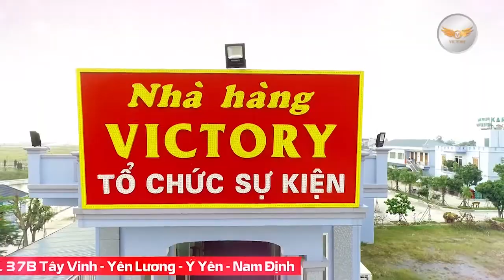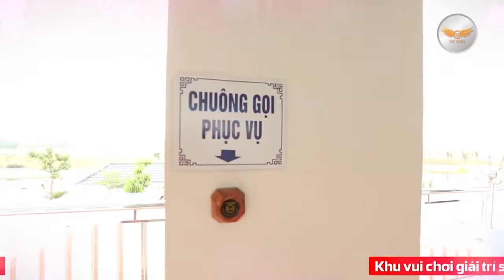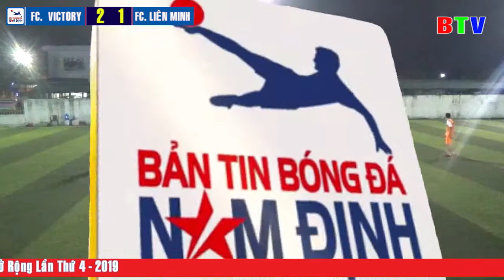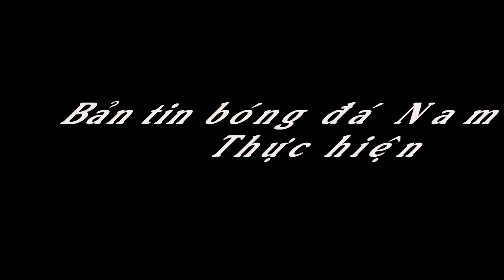Highlight : FC. VICTORY - FC. LIÊN MINH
Trận đấu trong khuôn khổ Vòng 5 Giải bóng Đá Victory Mở Rộng Lần Thứ 4 - 2019

► Hãy SUBSCRIBE để là người đầu tiên xem các video mới nhất của Bản tin bóng đá Nam Định và hàng trăm video hấp dẫn khác của Bản tin bóng đá Nam Định

KẾT NỐI VỚI CHÚNG TÔI

Danh mục
Thể thao
Giấy phép